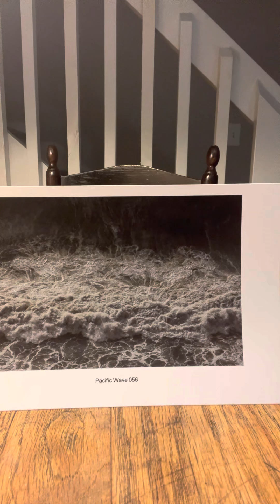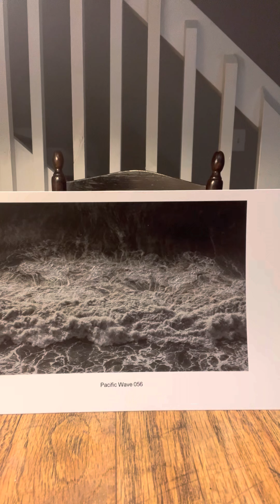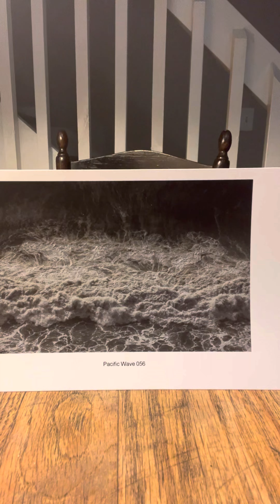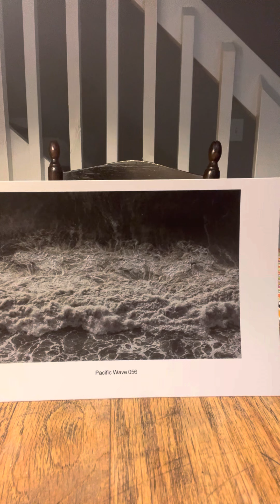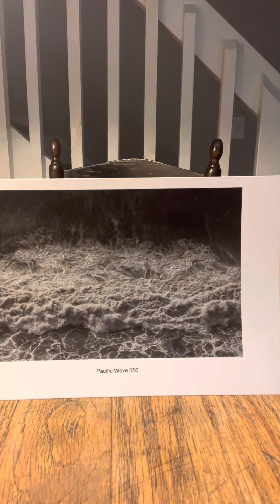Dean Moorehead Carroll’s Morning Devotion, Wednesday, November 16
Where does conflict come from?